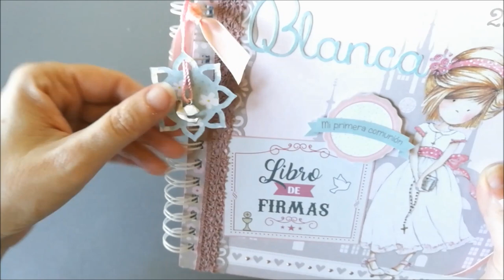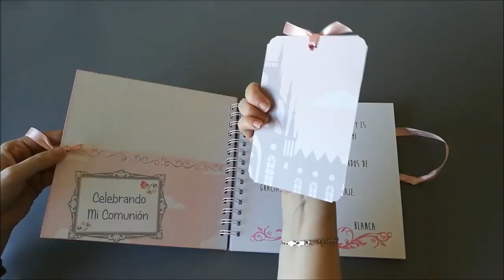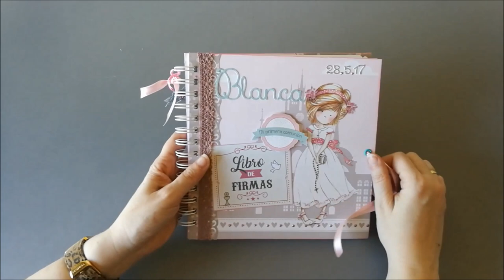Libro de firmas comunion guestbook scrap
Libro de firmas para primera comunión, papeles de dayka y modelo del año 2016, que triunfa de lo bonita que es esa niña rubia :-)